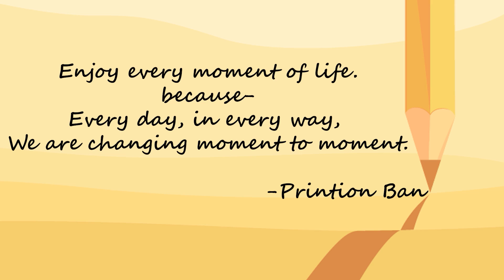SINDHUPALCHOK - RURAL VIEW OF NEPAL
Hello! In this video I shared Sindhupalchok travel story, Jugal Municipality rural village scenario.

Enjoy every moment of life.
because-
Every day, in every way,
We are changing moment to moment.